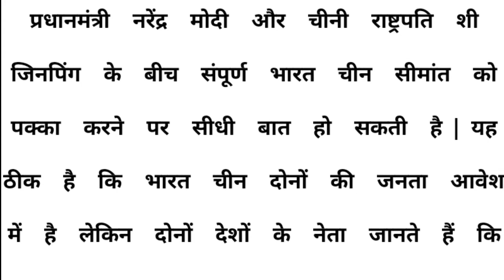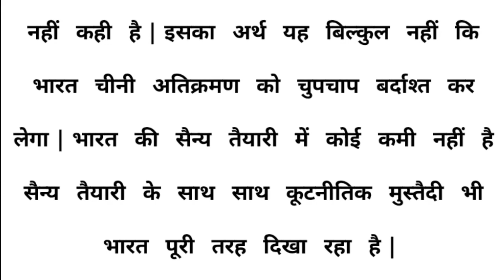High court dictation 70 wpm // ak official ///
स्टेनो
स्टेनो डिक्टेशन
शॉर्टहैंड
शॉर्टहैंड डिक्टेशन
स्टेनो स्टेनोग्राफी
Steno
 stenography
Hindi shorthand shorthand hindi steno steno MP3
SSC Steno
SSC stenographer
learn steno
learn stenography
steno typing
shorthand typing
gms dictation
editation speech editation
Daily dictation
80 wpm steno
80 wpm dictation dictation 80 wpm
80 wpm dictation Hindi 80 wpm Hindi dictation 80 wpm Court dictation 80 wpm legal dictation 80 wpm shorthand dictation 80 wpm
90 wpm
90 wpm steno
90 wpm dictation
90 wpm Hindi dictation 90 wpm legal dictation 90 wpm steno dictation 90 wpm shorthand dictation
90 wpm Hindi shorthand dictation
90 wpm in Hindi
90 wpm
shorthand dictation 90 wpm Hindi
100 wpm
100 wpm dictation
100 wpm speed
100 wpm steno
100 wpm Hindi dictation  100 wpm dictation Hindi
100 wpm steno dictation 100 wpm shorthand dictation
100 wpm shorthand dictation in Hindi
100 wpm Hindi shorthand dictation
100 wpm steno Hindi dictation
100 wpm steno dictation Hindi 100 wpm speed dictation
100 wpm speed Hindi dictation 100 wpm editorial dictation Hindi 100 wpm newspaper dictation
steno outlines
advance outline steno outlines Hindi shorthand outline in Hindi
advanced shorthand